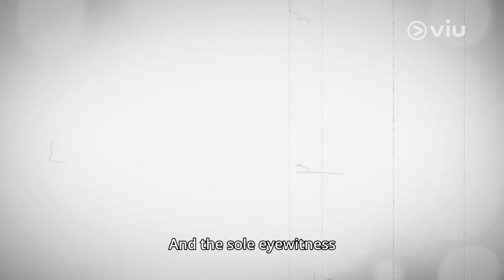Missing 9 (미씽나인) | Available on Viu 12 hours after Korea, every Thu & Fri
An unexpected plane crash causes a widespread panic in South Korea due to the disappearance of nine people, including an ill-mannered top star and an ordinary girl. All nine of them survived the crash and ended up on an uninhabited island, but only one girl, who lost her memories, was rescued 4 months later to tell the story.

Watch with subtitles for FREE or catch the latest episodes first on Viu Premium every Thu & Fri, 12 hours after Korea's telecast and enjoy unlimited downloads for offline viewing while on the go!